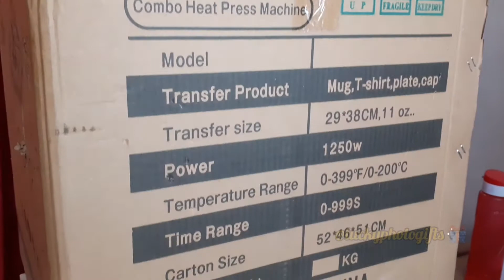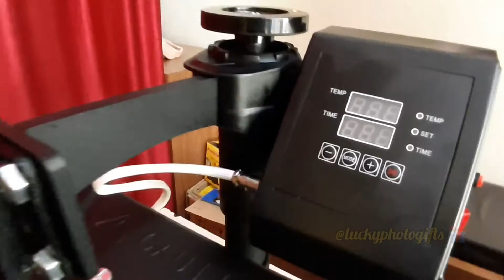Unboxing Dual Meter 5in 1 Sublimation Heat Press Machine | Latest 2020 Technology | {How To Setup}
Welcome's To Lucky Photo Gifts 🎁

5 in 1 Heat Press Combo Machine Which can be used printing almost all the item buy this machine

.Features :
    Add automatic count down button and self-clocking alarm.
    Digital double control The controller uses microprocessor program, parameter memory,so the control accuracy is much higher .
    For the controlling heating chip, it uses the new degree Celsius,so the power is more stable, and the circuit board will not break down when the voltage is not steady.
    Heating thermocouple: adopting new generation “K” updated version heating thermocouple. With double lines merged, it is safer and not easily broken down. (The glass tube is adopted for traditional ordinary machinery to pack thermistor. Once in case of unstable voltage, it will be easily broken down, burn out or crashed into pieces due to the uneven pressure!)
    The aluminum plates are all upgraded and thickened, the quality becomes more secure and the phenomena of uneven base board and carrying capacity are avoided. The upgrading of quality, material and technology further guarantees the quality!
    Can be lifted, lowered and rotated by 360 degrees and convenient to retrieve articles and transfer of alien articles;
    Adding one heat-resisting foaming silicon on the baseboard,which can stand 400 centigrade degrees and will not deform.

Products We Deal In:
Lanyard Heat Press Machine 25*100cm, 5 in 1 Heat Press Machine, 6 in 1 Heat Press Machine, 8 in 1 Heat Press Machine, 10 in 1 Heat Press Machine, ST3042 3D Sublimation Vacuum Machine, ST420 Sublimation machine, ST210 Dual Mug Heat Press Machine, Single Mug Printing Machine, Epson L130 Sublimation Printer, Epson L805 Sublimation Printer, Epson L1800 Sublimation Inkjet Printer, Cotton Heat Transfer Paper, Dark T Shirt Transfer Paper, A4 Sublimation Paper, A3 Sublimation Paper, Sublimation Ink, T Shirt Heat Transfer Vinyl, T Shirt Heat Transfer Flock, Sublimation Tape (Heat Tape), Button Badge Machine, Blank Badge Row Material, Sublimation Blank Plain White Mugs, 2 Tone (inner Color) Mug, 3 Tone (Inner and Handle Color Mug), Couple (Lovers) Mug, Metallic Golden and Silver Mugs, Hear Shape and Heart Handle Mugs, Black, Red and Blue Patch Mugs, Animal Handle (Kids) Mugs, Ceramic Money Bank, Sublimation Beer Mugs, Sublimation Ceramic Plates, Sublimation Aluminium Sipper Bottles, Thermocol Box for Mug Packing, Sublimation Ceramic Tiles, Sublimation Table Clocks, Wall Clocks, MDF Coasters, Acrylic Coasters, Photo Stands, Sublimation Rock Photo Frames (SH-01, SH-02, SH-01, SH-04, SH-05, SH-08, SH-11, SH-15, SH-19, SH-25, SH-38, SH-43), Sublimation Stones SH Series, Sublimation Glass Photo Frames and Clocks BL Series BL-01